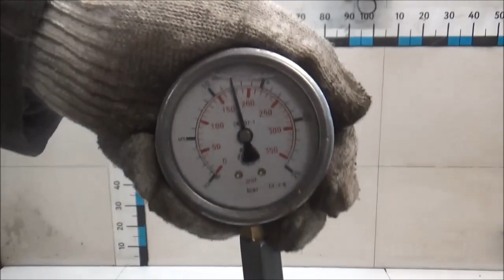Двигатель Honda для Accord VII 2003-2008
Описание двигателя Двигатель Honda для Accord VII 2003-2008
2.0Л. 16V 2004Г. КОМПРЕССИЯ: 1Ц:13 2Ц:12 3Ц:12 4Ц:12 K20A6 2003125 ПО ЗАПРОСУ ПОКАЖЕМ СОСТОЯНИЕ ЗАПЧАСТИ ПО ВИДЕО